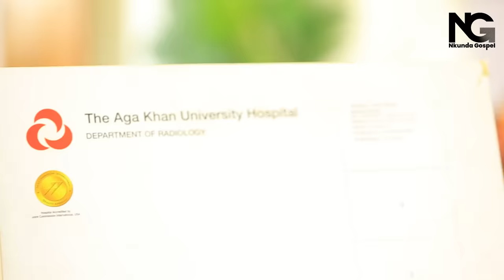Hafi KURIRA😢Mpora NITEGUYE GUPFA😭GUSHAKA UNDI MUGABO NO KWIRUKANWA MU NZU😳Pst MUTESI NYUMA Y'IBYAGO😢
YESU ASHIMWE mwendedata, tugushimiye ko usura NKUNDAGOSPEL ushaka ubutumwa bwiza, natwe twifuza ko twakungura byinshi.